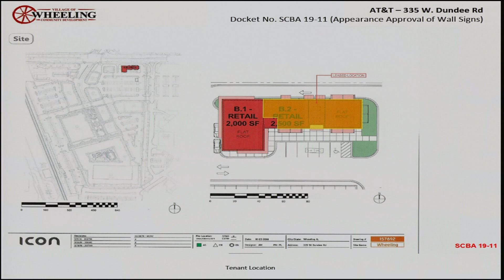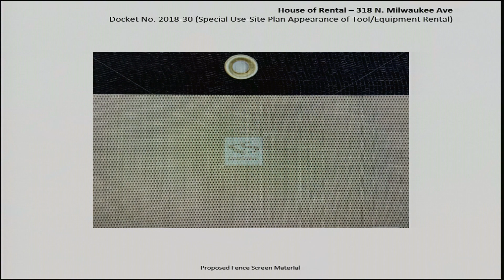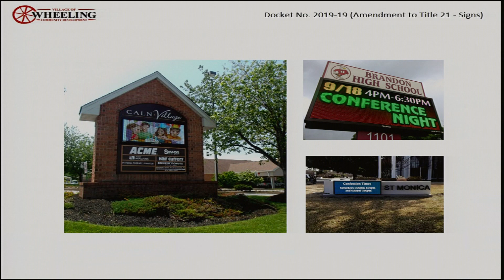Village of Wheeling Plan Commission Meeting 4-11-2019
Pledge of Allegiance and Roll Call   0:00

Citizen Concerns and Comments  0:50

Consent Agenda Items  1:49

House of Rental. 318 N. Milwaukee Ave. Special Use-Site Plan Approval of Tool/Equipment Rental Facility with Outside Display or Storage  2:33

Village of Wheeling. Text Amendment to Sign Code  28:08

Approval of Minutes  1:01:25

Other Business  1:03:35

Adjournment  1:15:50